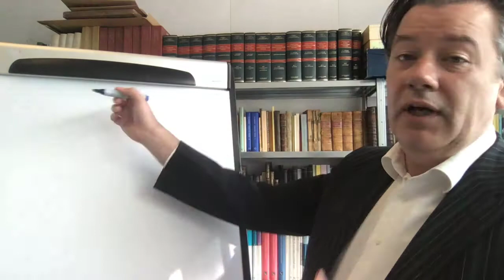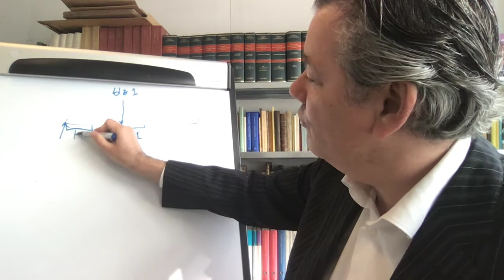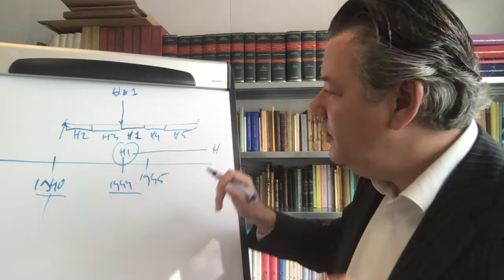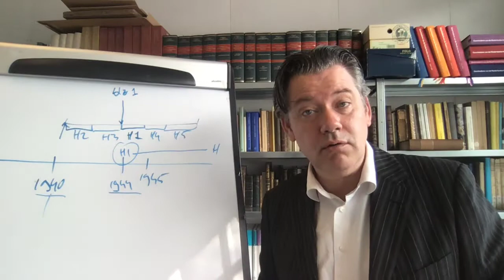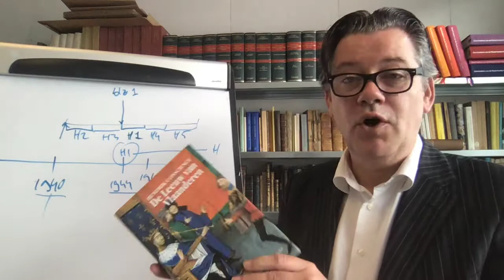1838 De leeuw van Vlaanderen, Hendrik Conscience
Vond je dit een interessant filmpje? of koop mijn boek